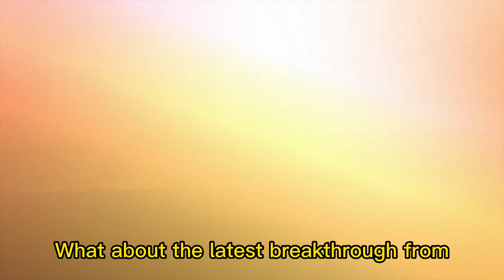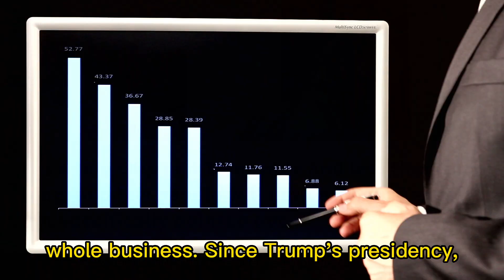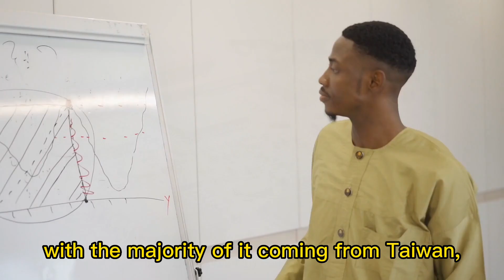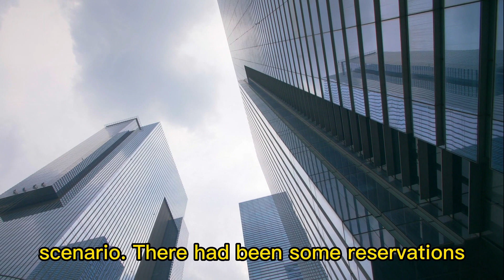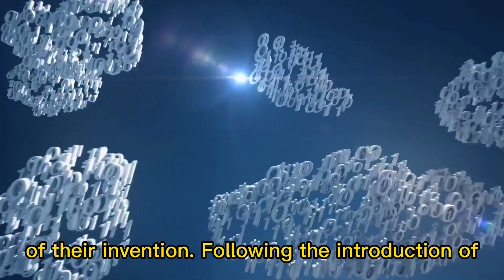[Chip]How did a Chinese professor make his Chinese Chip fantasy a reality｜ZhangJinfang｜chips｜Huawei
Have you ever imagined yourself as a corporate leader, a technical specialist, or a spaceman? Or have you given up on such a desire as you got older? Everyone dreams, and this is always a positive thing. However, owing to reality, some people choose to raise theirs, while others choose to maintain theirs. In today's video, we'll learn how one individual managed to stick with his idea and put in significant work to make it a reality. And, more importantly, how his effort benefits the whole industry.
What about the latest breakthrough from a Chinese chip expert?
"Look, it's simply such a thin strip with 4,000 pins enclosed in it," said Dr. Zhang Jinfang, chairman of Chipone technologies, a newly created unicorn firm that provides a comprehensive display chip, power management, and other solutions. It's a small chip, only 1mm broad and less than 2cm long, and unless properly pointed out, few people will notice its presence. This modest tiny component, however, is critical in the presentation of the full mobile phone screen. So, how did this chip come into being?